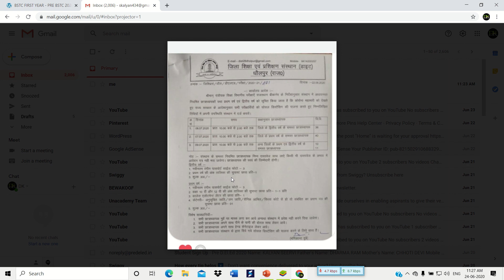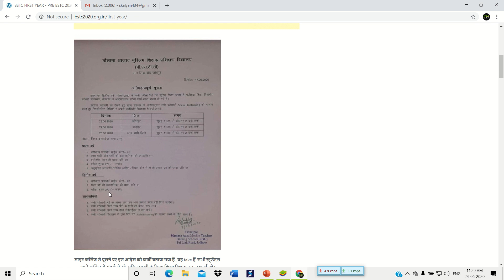BSTC first year or second year ke exam form start hone wale hain, teyari start kr do ab,